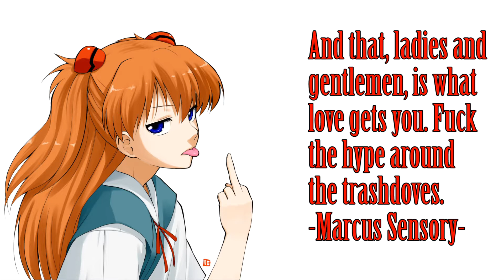The Greatest Love Story in all of League of Legends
Saw this happen in game and couldn't help but put it up. It literally didn't even happen more than three hours ago. Enjoy!